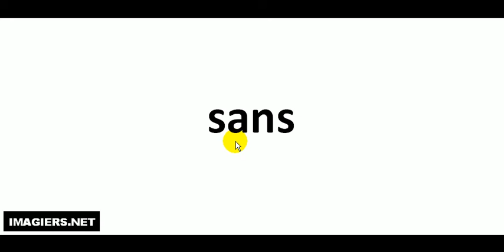발음되다 # sans